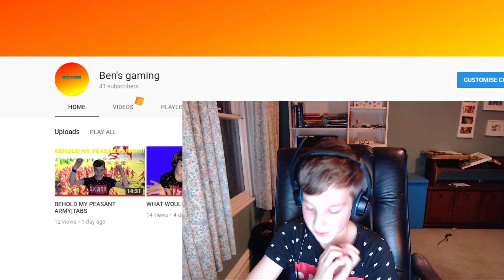THANK YOU FOR 40 SUBSCRIBERS!!!